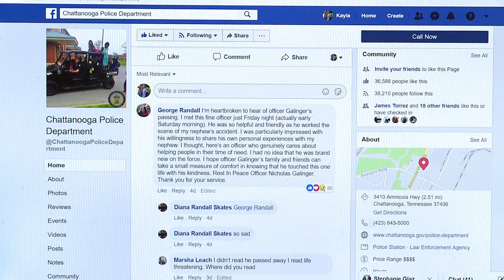'He told me good luck' Boy with dreams of being a cop met Officer Galinger last week